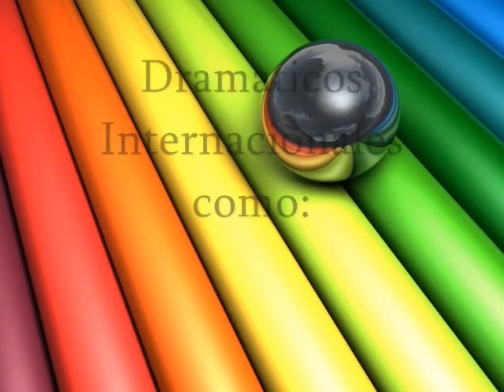Pre-venta Teleface 2012